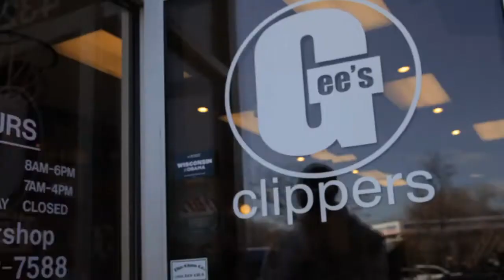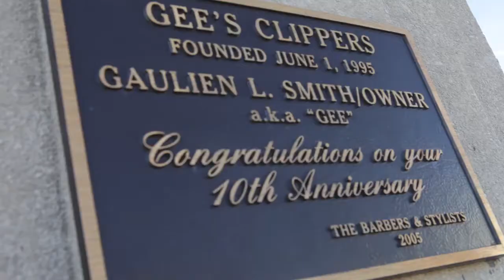Gee's barbershop, a Milwaukee tradition for haircuts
For nearly 18 years, Gaulien "Gee" Smith has owned Gee's Clippers at 4327 W. Fond Du Lac Av. in Milwaukee. Gee prides himself on hard work and giving back to the community. Video by Mike De Sisti